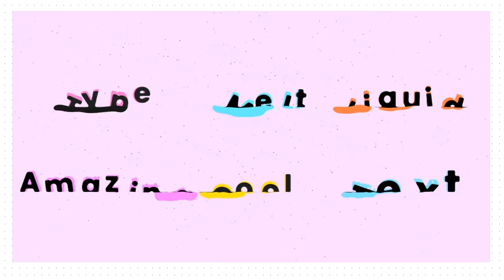Text Animation Presets After Effects Templates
Our After Effects template features liquid text animation presets, including morphing fonts and vibrant liquid melting effects.

Includes 6 Unique Text Presets which you can simply drag and drop over your footage!

Ideal for creating captivating titles, lower thirds, and kinetic typography, this template provides versatile design options that will elevate the quality and creativity of your video projects. Whether you’re working on a promotional video, a social media post, or a corporate presentation, these animations will add a professional and engaging touch.

Compatible with After Effects CC 2023 and newer, simply drag and drop these text animations into your projects for eye-catching and professional results.